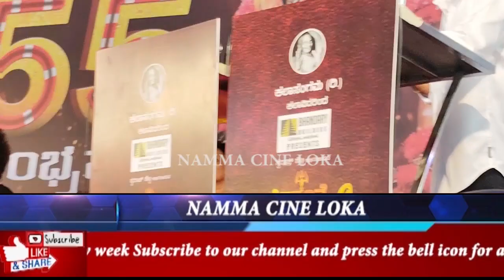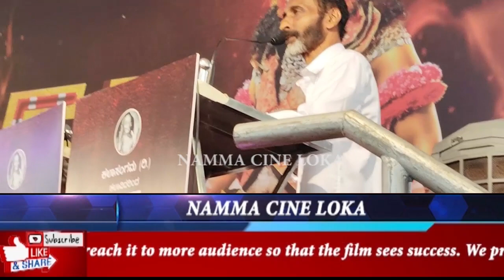ಶಿವದೂತ ಗುಳಿಗೆ success ಆಗಲು ಇವರೇ ಮುಖ್ಯ ಕಾರಣ ಎಂದ ವಿಜಯ ಕುಮಾರ್ ಕೊಡಿಯಾಲ್ ಬೈಲ್